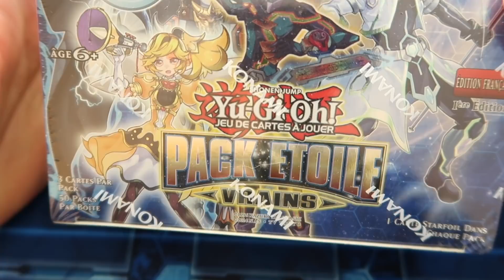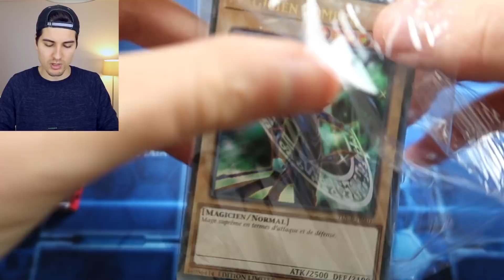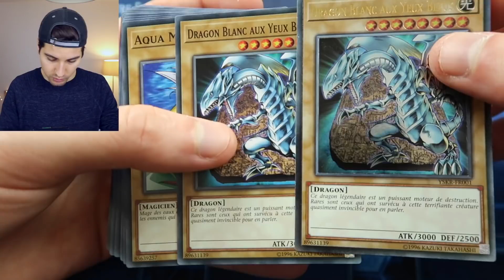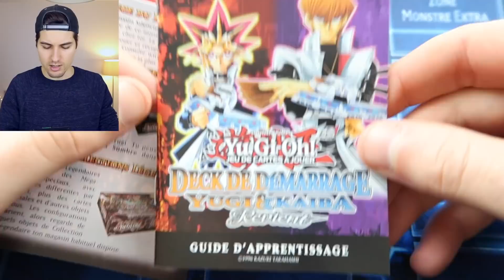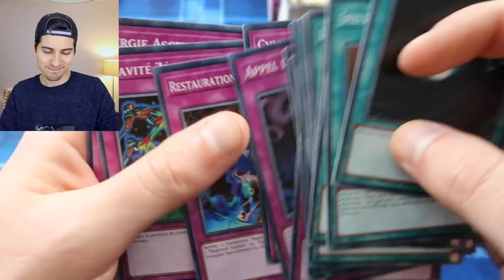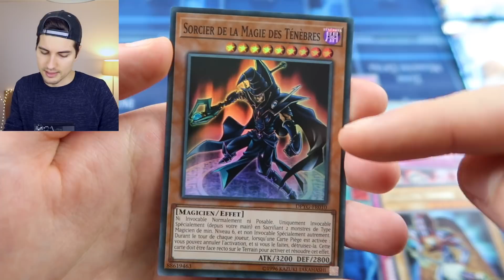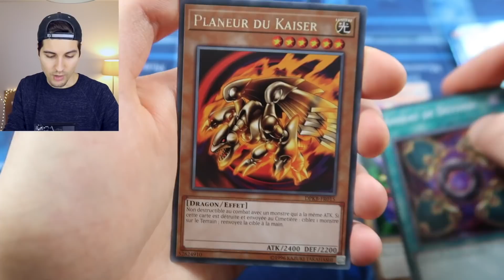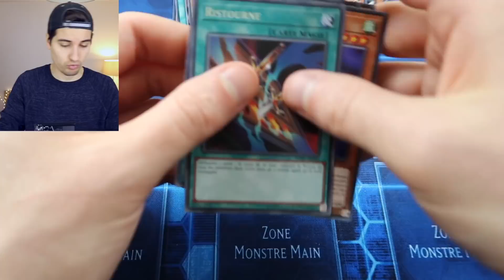J'AI ENFIN TOUTES LES CARTES DE YUGI ET KAIBA ?! Opening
Après Pégasus et Kaiba, on s'ouvre le pack collector Yugi et Kaiba !

Tu veux m'envoyer une lettre ?
C'est ici:

Doc Seven
8, rue du Fg Poissonnière
75010 Paris

Tu veux m'envoyer un colis ?
C'est ici:

Doc Seven
Une pièce en plus
119 Avenue Paul Vaillant Couturier
94250 Gentilly

Si vous venez de ma chaîne principale, vous me connaissez, sinon allez faire un tour sur ma chaîne principale: